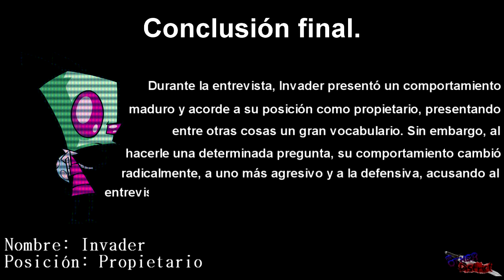Other District Especial | "Invader"